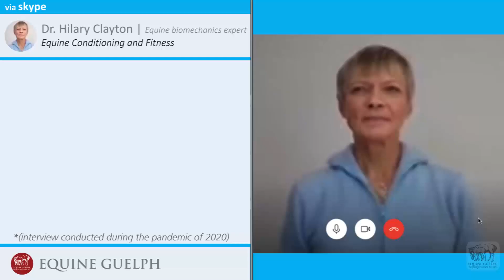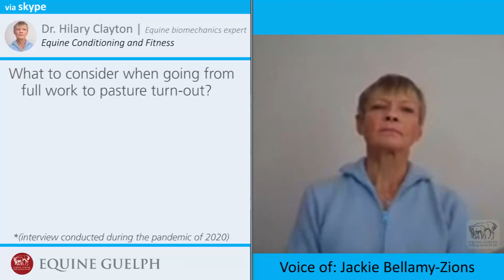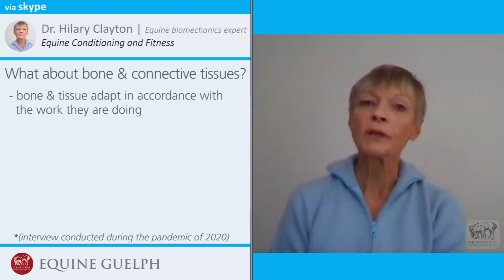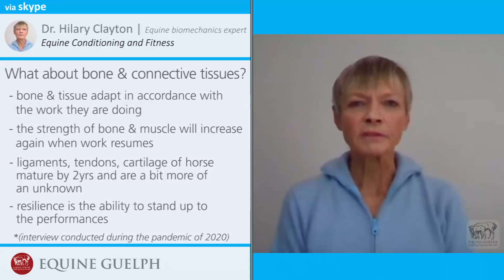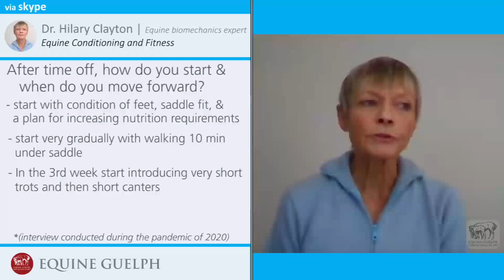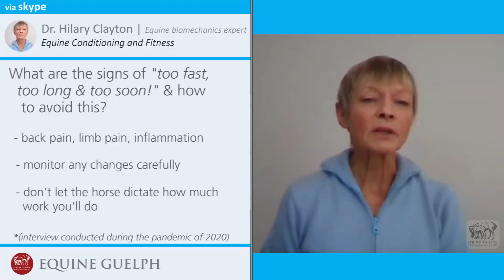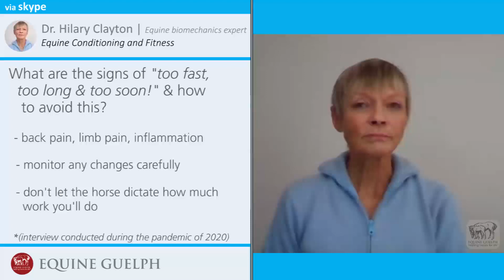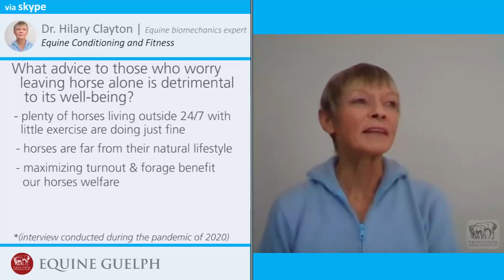Equine Conditioning - Dr. Hilary Clayton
Dr. Clayton is a veterinarian, researcher and horsewoman. For the past 40 years she has been conducting amazing research in the areas of equine biomechanics and conditioning programs for equine athletes.  Dr. Clayton has also been a guest speaker in Equine Guelph’s online course offerings and she is with us today to answer some questions on Equine Conditioning and Fitness

00:00 Start
00:41 What is the difference between conditioning and training?
02:04 What to consider when going from
 full work to pasture turn-out?
03:30 How long before a horse begins to
lose muscle mass and fitness?
04:32 What about bone & connective tissues?
07:08 After time off, how do you start &
when do you move forward?
10:54 What are the signs of "too fast, too long & too soon!" & how to avoid this?
13:12 What are similarities & differences in training for different disciplines?
16:26 What advice to those who worry leaving horse alone is detrimental to its well-being?

Video Created by: DAVID FINLAY